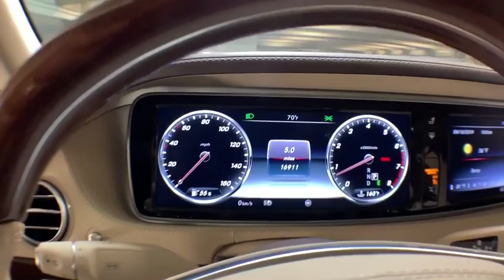2017 Mercedes-Benz S-Class New and preowned Mercedes-Benz, Atlanta, Buckhead, certified preowned P98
designo Diamond White Metallic U 2017 Mercedes-Benz S-Class available in Atlanta, Georgia at Mercedes of Buckhead.

Recent Arrival!br2017 Mercedes-Benz S-Class. This particular S 550 S-Class is designo Diamond White Metallic and has interior. . 2017 Mercedes-Benz S-Class S 550 4MATICbrbrbrCARFAX One-Owner. Clean CARFAX.brbrbrMercedes-Benz of Buckhead prides ourselves on our exceptional customer satisfaction ratings Everyday. Our Certified professional sales staffs only goal is to treat you to the most relaxed, enjoyable and trustworthy purchasing experience that you have ever had. Our convenient Buckhead location near Lenox Mall and Phipps Plaza, very flexible Sales and Service hours, and expansive of selection of weather-protected new and pre-owned automobiles only adds to that experience. Please allow us to show you what make Mercedes-Benz of Buckhead the luxury car dealership of choice in the entire Southeast. Enjoy our gourmet Cafe Benz, award winning Service department, and be assured that our commitment to serving you is absolutely the #1 priority! Mercedes-Benz of Buckhead - Where People Drive Us.